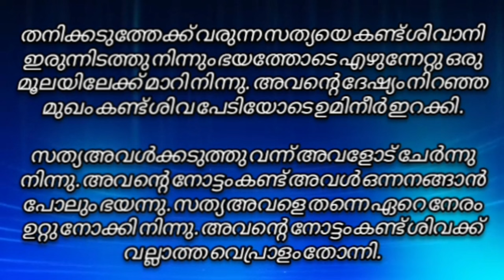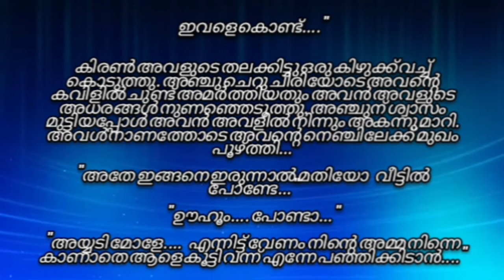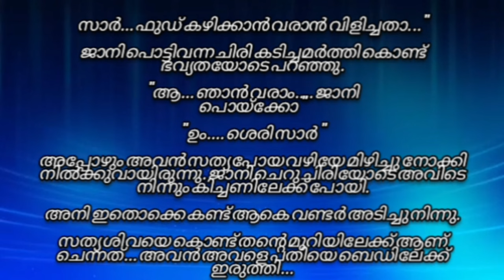സൈക്കോ /part/ഒരു ഭ്രാന്തൻ ലൗ സ്റ്റോറി /Salimkarulai /Ashadevi